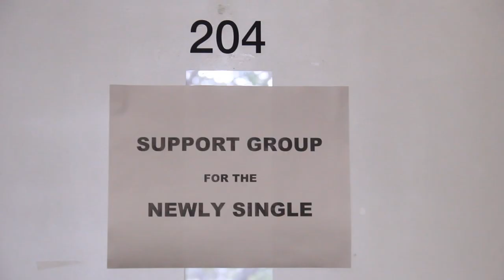CalTV Comedy - Rom Coms Suck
Romantic comedies ruin lives!

Credits
Edited by: Trey Soto